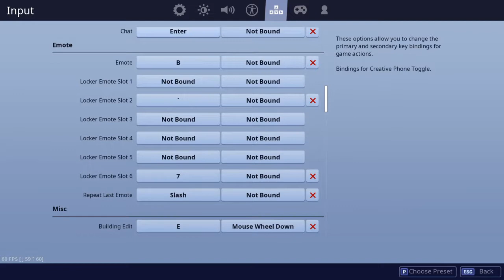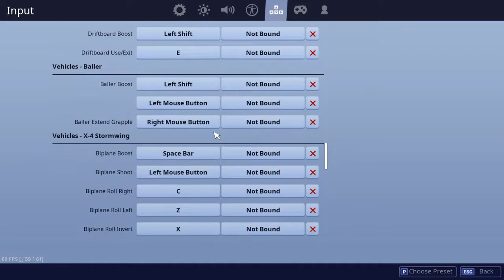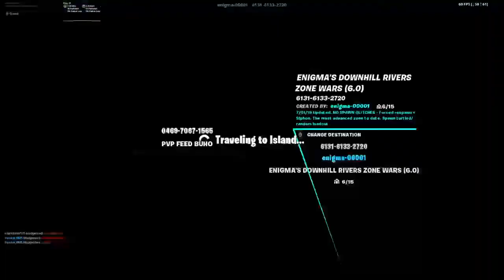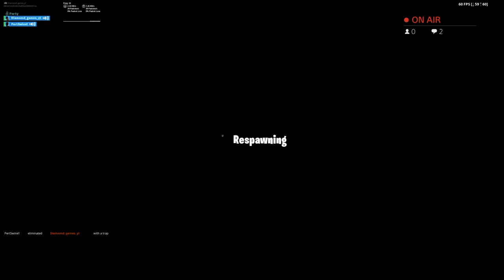fortnite fuuny moments live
I will read all comments and if you leave any suggestions I will try and do them (if allowed lol) I do gaming, try challenges, make daily vlogs, and provide survival tips and tricks!! Check me out I'm Litt!!